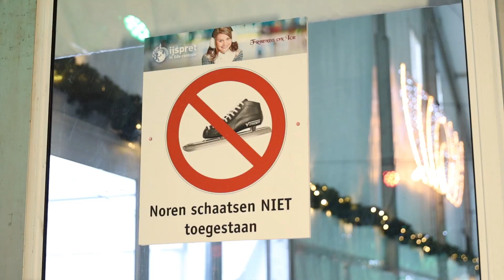Friends on Ice is weer van start! Ede en omgeving kan weer schaatsen op het Raadhuisplein.